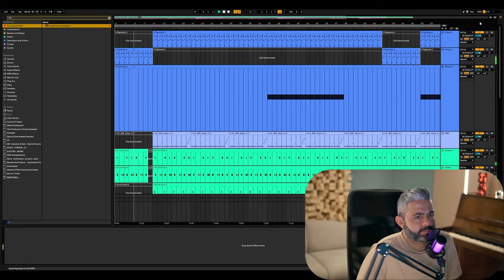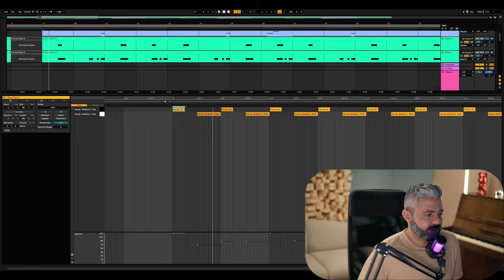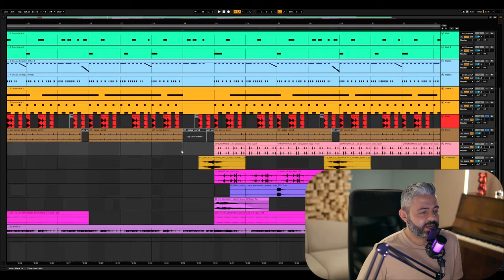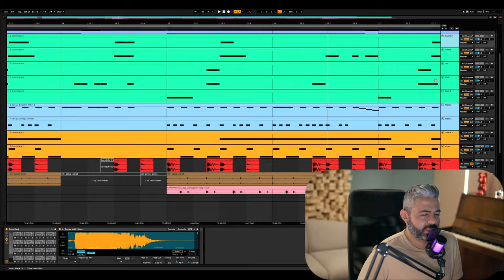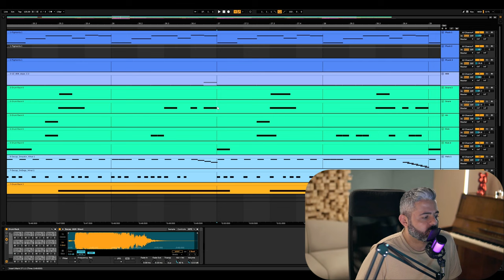حلقة 17 للمبتدئين عن التوزيع الموسيقي From Zero To Hero #17 Working With Drums Loops 5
In This Episode, I am showing examples from my projects on how to work with drum Loops